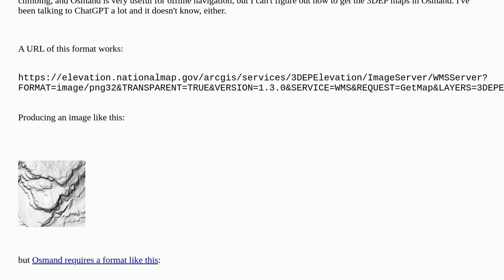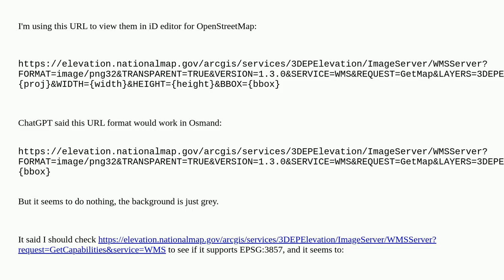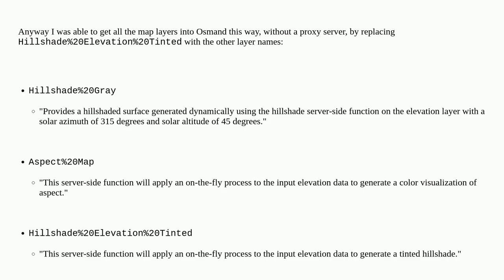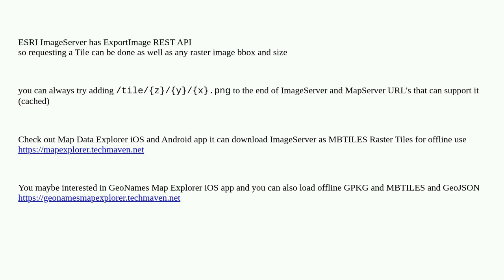Gis: Is there a way to view USGS 3DEP WMS(?) maps in Osmand, which uses TMS(?) format?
Is there a way to view USGS 3DEP WMS(?) maps in Osmand, which uses TMS(?) format?

A special thanks goes out to the awesome community

  tile-map-service tiles usgs wms